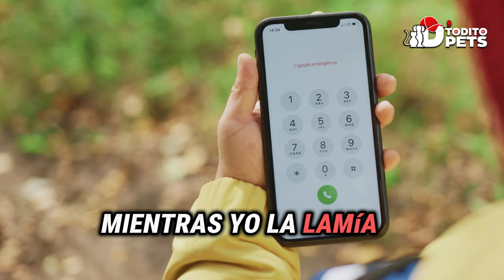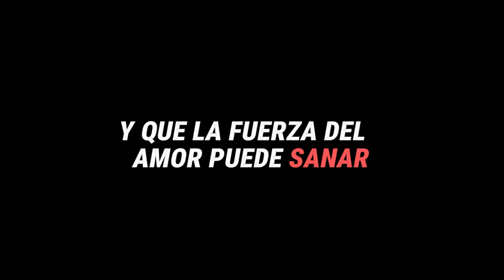💔🐶✅ Historia de AMOR de 2 PERRITOS Calleros Resilentes!!!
PERRITO Suplica Ayuda para su Pareja. Él Lloró al Verla Agonizante!!!

"Un amor que desafía la muerte. Mira la conmovedora historia de Max y Ruby, dos perros que lucharon por su amor."
"Un perro suplica ayuda para su pareja herida. Un milagro de amor y esperanza que te conmoverá hasta el alma."

La angustia se apoderó de Max
Mis patas temblaban mientras observaba a Ruby tendida en el frío asfalto, inmóvil y convulsionando. Un auto la había atropellado y el mundo se había detenido para mí. No podía entender lo que sucedía, solo podía sentir un dolor indescriptible que me rasgaba el alma.